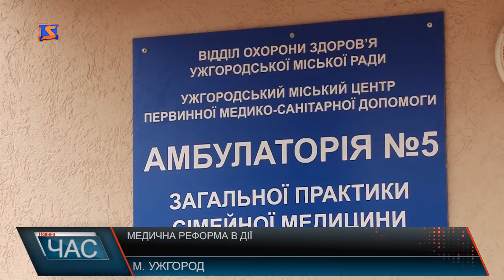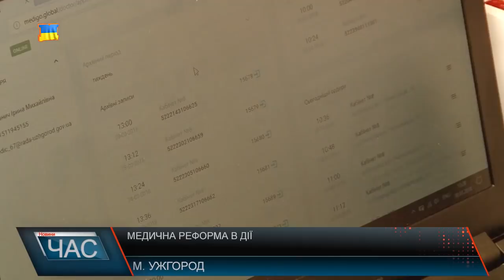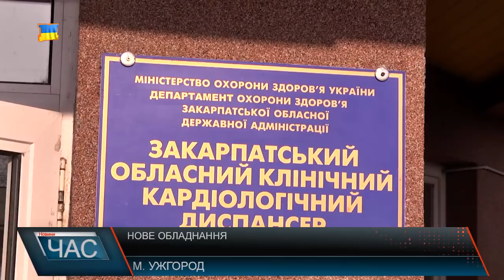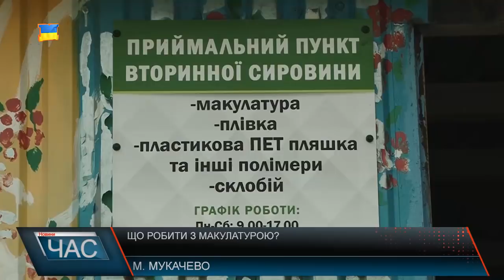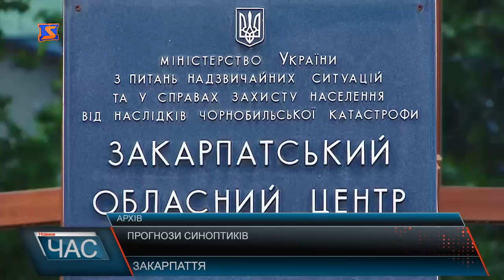Програма “ЧАС”. Hовини Закарпаття за 31 березня 2018 року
Новини Закарпаття за 31 березня 2018 року. Програма “ЧАС” – підсумковий випуск новин Закарпаття за день на телеканалі “М-Студіо". Служба за контрактом. Бути на сторожі держави. Зміним у медицині. Реформа в дії
Суцільне бездоріжжя. Ужгородці скаржаться на стан автошляхів
Гори паперу. Що робити з макулатурою?